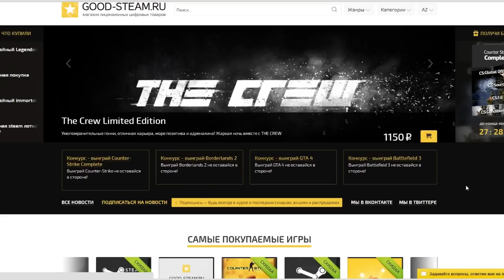CSGO ПОКОРЯЕМ ГЛОБАЛ ЭЛИТУ OVERPASS [ХОТЬ СЕЙЧАС НЕ СНИМАЕШЬ?] #141